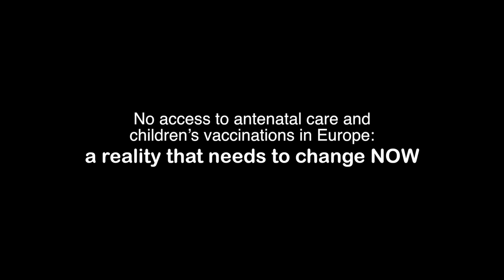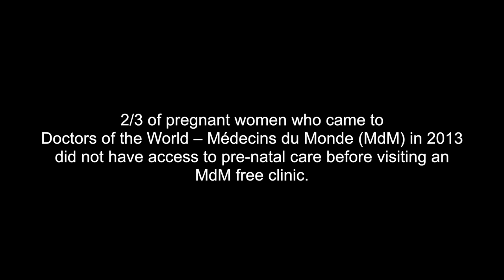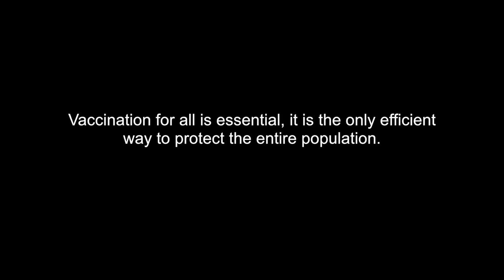Vulnerable women and children must have access to healthcare (MdM Greece)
As Doctors of the World (Médecins du Monde) releases its report "Access to Healthcare for the Most Vulnerable in a Europe in Social Crisis: Focus on Women and Children 2014" this film looks at the situation in Greece.